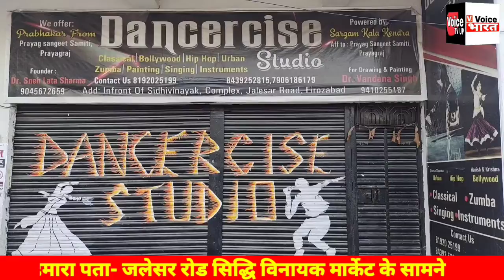रेस्टोरेंट में शराब के नशे में दो लोगो ने एक युवक पर तानी लाइसेंसी रिवाल्वर बीती रात थाना दक्षिण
रेस्टोरेंट में शराब के नशे में दो लोगो ने एक युवक पर तानी लाइसेंसी रिवाल्वर बीती रात थाना दक्षिण क्षेत्र स्टेशन रोड पर एक रेस्टोरेंट का बताया गया मामला सूचना डायल 112 को दी, मौके पर पहुँची पुलिस ने की रिवाल्वर जब्त, थाने में दी गई तहरीर